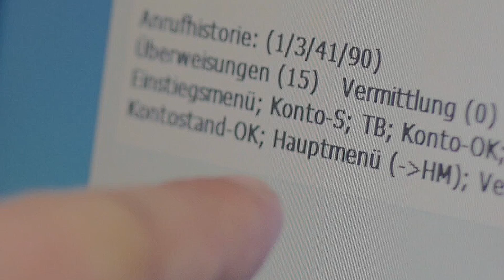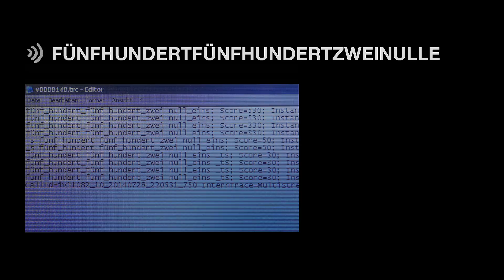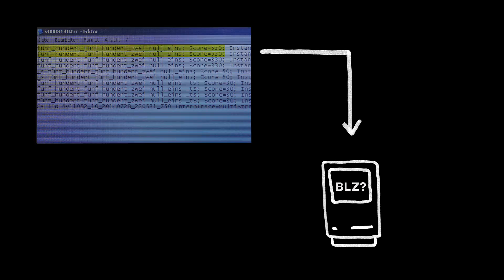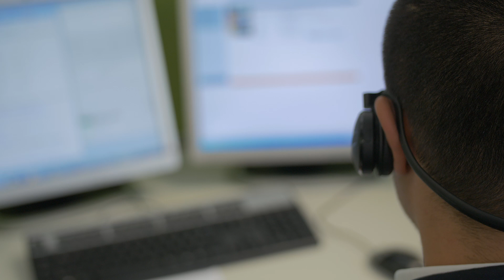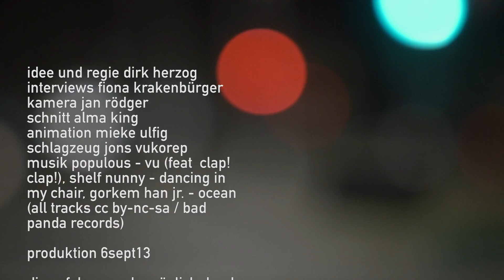Into Black Boxes #2: Sprachdialogsysteme und Callcenter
Wir rechnen nicht nur mit Computern, wir leben auch mit ihnen. Aber wie geht das eigentlich?
Über Algorithmen und Software im Call Center.

** Music Credits Video **